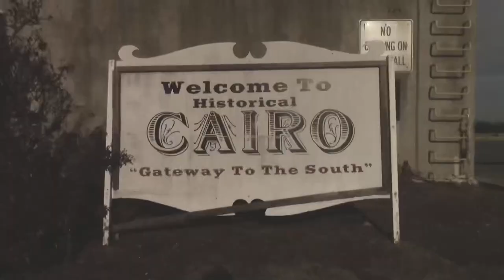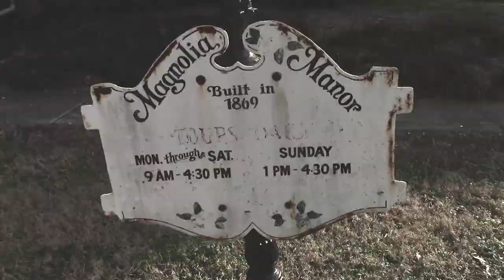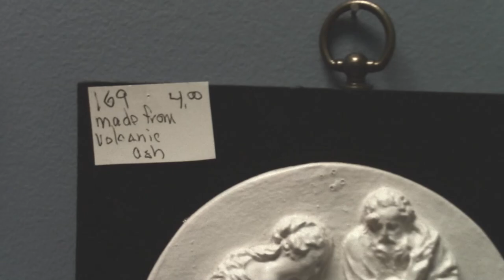CIARO ILLINOIS 2022 FT BOARDS OF CANADA INDIE VLOG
I DONT OWN MYSIC 4 DIS